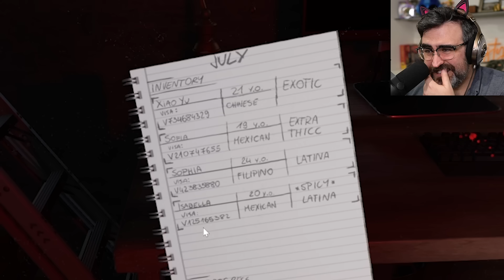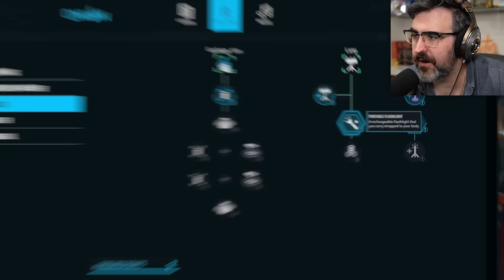I Clean Up Andrew Tates House | Crime Scene Cleaner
What a mess this place was, but that's why they call me! Back with more Crime Scene Cleaner in the Toxic Love level! Gotta scrub scrub scrub all this evidence away if I'm ever going to save my own daughter!